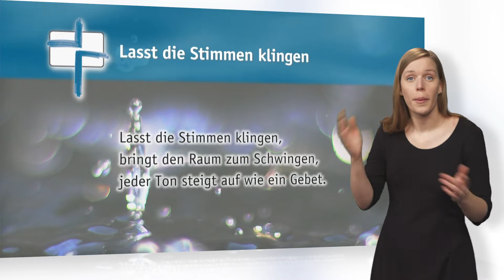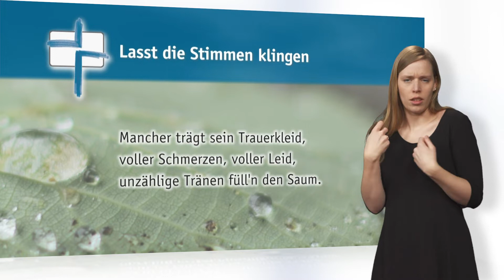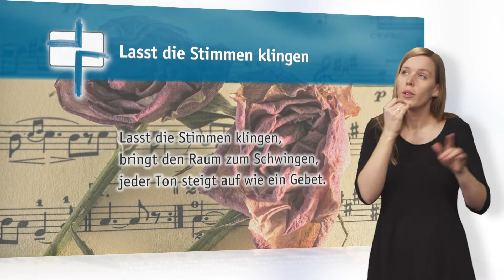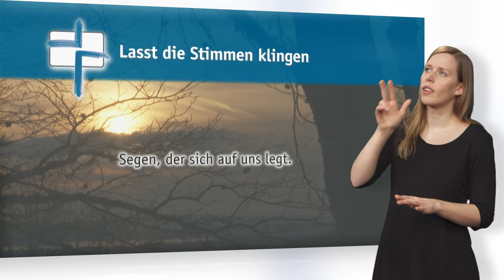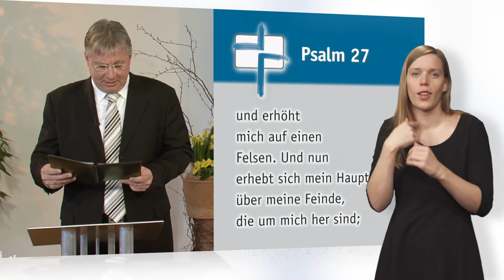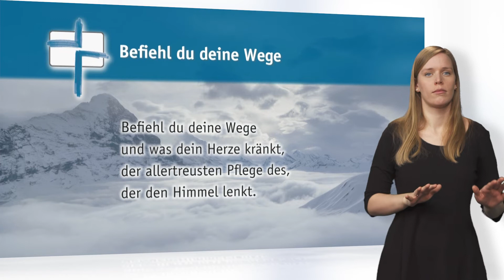SdH in DGS #495 Getragen von Gottes Liebe (Stunde des Höchsten)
Thema:
Getragen von Gottes Liebe

Gemeindelieder:
Lasst die Stimmen klingen

Psalm 27 »Der Herr ist mein Licht und mein Heil.«

Zu Gast:
Volker & Sigrid Teich

Special:
Predigt von Volker Teich

Freuen Sie sich auf zwei besondere Menschen: Sigrid und Volker Teich. Sigrid ist seit einigen Jahren MS-krank. Sitzt heute sogar im Rollstuhl. Und ihr Mann Volker bekam vor kurzem die Diagnose Hirntumor und Metastasen im Körper. Trotzdem meistert dieses Pfarrer-Ehepaar auf wunderbare Weise sein Leben. Volker Teich predigt über die Liebe Gottes, die auch in den schweren Momenten des Lebens niemanden fallen lässt.

»Stunde des Höchsten« heißt der Fernsehgottesdienst, der seit 2009 mehrmals wöchentlich über Bibel TV europaweit ausgestrahlt wird. Hinter dem Fernsehgottesdienst stehen »Die Zieglerschen«, ein traditionsreiches diakonisches Unternehmen in Baden-Württemberg.

Im Gottesdienst selbst treten jedes Mal bekannte Künstler auf, die mit ihrer Musik den Gottesdienst bereichern. Außerdem ist jeden Sonntag ein interessanter Interviewpartner in der »Stunde des Höchsten« zu Gast, mit dem Pfarrer Heiko Bräuning ins Gespräch kommt. Ein Schwerpunkt in den Gottesdiensten ist die Arbeit und das Leben von arbeitenden und betreuten Menschen in der Diakonie. Aufgenommen wird die »Stunde des Höchsten« in der Kapelle auf dem »Höchsten«, 800 Meter oberhalb des Bodensees, mit Panoramablick auf die Schweizer und Österreicher Alpen. »Stunde des Höchsten« ist außerdem der einzige Fernsehgottesdienst, welcher Woche für Woche in Deutsche Gebärensprache simultan übersetzt wird, so dass auch taube und schwerhörige Menschen die Möglichkeit haben, regelmäßig Gottesdienst zu feiern.

Mehr Informationen:
stundedeshoechsten.de
zieglersche.de
bibeltv.de

»Stunde des Höchsten« (»Hour of the Most High«) is a television worship service, which is being broadcast several times a week via Bibel TV. The TV sermon has been initiated by »Die Zieglerschen«, a diaconal company with long tradition in Baden-Württemberg, Germany. Diakonie (diaconia) stands for the social services work of the Protestant Churches.

stundedeshoechsten.de
zieglersche.de
bibeltv.de